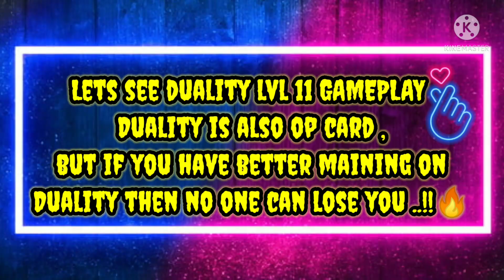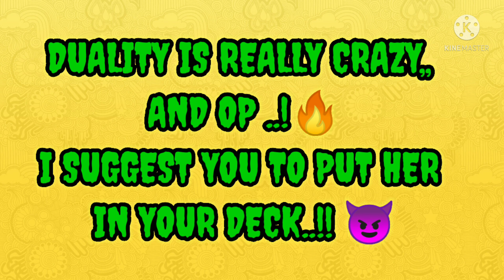Gameplay walkthrough duality 🔥🔥 😱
Hlo guys , wlcm back to my yt channel ( INDIAN FRAG GAMING)

Hope you guys are fine and happy ...❤️

today , we will see GAMEPLAY walk through duality card 🔥🔥

she is too op that she can be better for your frag deck ..🙏

let's see her gameplay. !!!

 [ your one like makes my day]

Listen ad-free with YouTube Premium
Song
Mortals
Artist
AEI (on behalf of NCS); Featherstone Music (publishing), LatinAutor - Warner Chappell, LatinAutor, LatinAutorPerf, UNIAO BRASILEIRA DE EDITORAS DE MUSICA - UBEM, and 7 Music Rights Societies